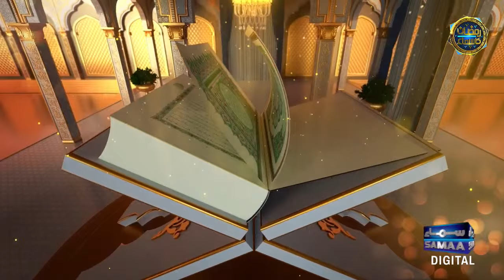🔴 Sahil Adeem | Ramzan Ka SAMAA | LIVE Iftar Transmission 2024 | Day 23 | SAMAA TV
🔴 Sahil Adeem | Ramzan Ka SAMAA | LIVE Iftar Transmission 2024 | Day 23 | Qari Atta UL Mannan Warsi | Mufti Sakhawat Munir Naeemi | Hafiz Imran | Bushra Khan | SAMAA TV

Welcome to Samaa TV's special Ramzan transmission - Ramzan Ka Samaa - where spirituality meets enlightenment! Join us for an immersive experience as we bring you live coverage of Sehri and Iftar, packed with insightful discussions, religious guidance, and soul-stirring naats.

Throughout the holy month of Ramzan, our esteemed panel of renowned religious scholars will be on hand to answer your burning questions on faith, spirituality, and Islamic teachings. Whether you seek clarity on matters of religious significance or wish to deepen your understanding of Islam, our scholars are here to provide you with expert guidance and enlightenment.

In addition to the enlightening discussions, immerse yourself in the melodious recitations of naats by our  Naat Khawan, as they pay tribute to the beloved Prophet Muhammad (PBUH). Experience the beauty and power of devotion as we come together to celebrate the blessings of Ramzan and the timeless teachings of Islam.

Join us every day for Sehri and Iftar live on Samaa TV, and let us embark on this journey of spirituality, knowledge, and reflection together. Ramadan Mubarak!